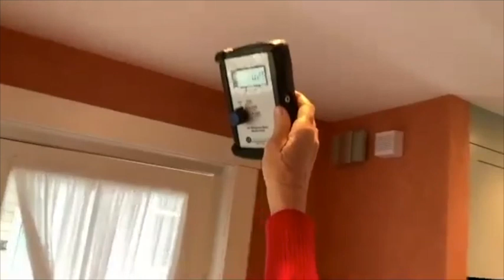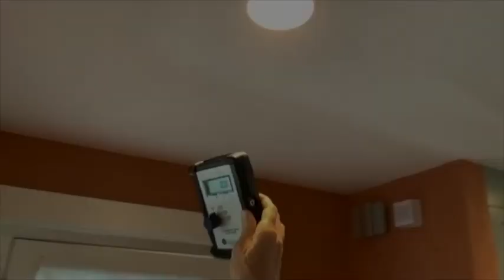Student EMF Radiation Home Assessment as part of course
As part of the EMF Radiation Assessment and Mitigation Business Start-Up Course, the opportunity exists during the initial online module (called EMF1, which is a stand-alone course in its own right) to do a home assessment whist Patrick van der Burght is by your side in the shape of a Skype/Zoom call. Not only a great value to have your home assessed with one of the world most recognised authorities in EMF assessment and mitigation, but also an excellent learning tool to learn and get feedback on your understanding, skills and communication abilities with your clients.
Kirsten did very well and the full recording of this was witnessed by many of her fellow students and accessible for future and past students in the training library of the EMF Radiation Assessment and Mitigation Business Start-Up Course.

You can learn more about this unique training program that grew out of the extensive patient orientated and developed approach of GEOVITAL Academy for Radiation Protection and Environmental Medicine, combined with feedback from students and Patrick’s keen understanding of business skills, on our website.

If you want to help people with EMF radiation to live healthier lives, then learning about EMFs alone is just not good enough.